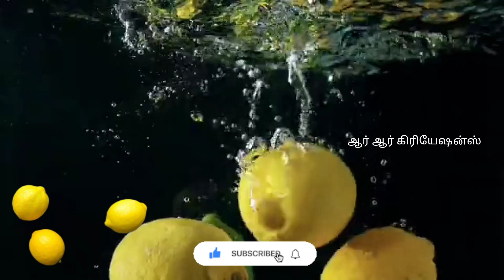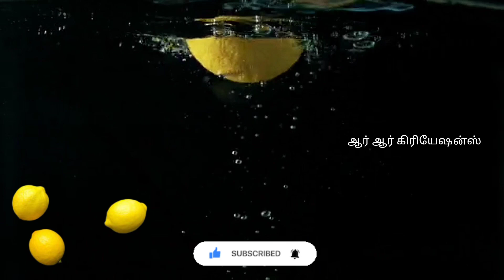கண் திருஷ்டிக்காக தண்ணீரில் எலுமிச்சை பழம் போட்டு வைக்கும் பழக்கம் உள்ளவர்கள aanmeegam//ஆன்மீகதகவல்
Bad power